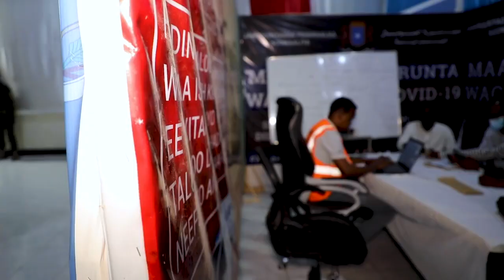XAMSE OO IGU SAWIR UGU TAGEY DADKII KU DHAAWACMAY QARXII SOOPE 2 EE MAGAAALADA MUQDISHO.